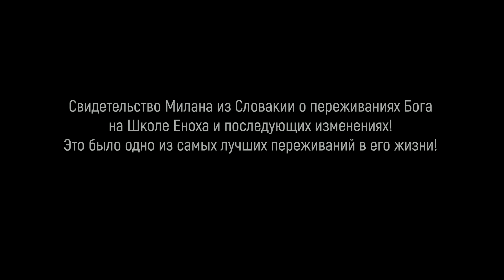БРАТ ИЗ СЛОВАКИИ ПЕРЕЖИЛ МОЩНОЕ ПРИКОСНОВЕНИЕ БОГА! - Свидетельство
Свидетельство Милана из Братиславы (Словакия) о том, что он пережил на Школе Еноха с пастором Михаэлем Шагас в Трнаве. Дух Святой очень сильно коснулся и наполнил этого брата. Как он это ощутил? Смотри в этом видео!

Ближайшие Школы Еноха с пастором Михаэлем Шагас (2018):

- Канск, Красноярский край (Россия) 21,22,23 мая
- Магнитогорск, Челябинская область (Россия) 11,12,13 июня
- Москва (Россия) 22,23,24 июня

Михаэль Шагас - пастор и миссионер из Израиля, он несёт апостольское служение, через которое Бог восстанавливает, пробуждает, снаряжает и зажигает сердца Своего народа.

Пастор Михаэль принял Иисуса Христа, как своего Господа и Спасителя в январе 1998 года. В 2012 году Бог призвал Пастора Михаэля в Россию, а через год он переехал в Москву, женился и начал служение Пробуждения.

Michael Shagas Ministries International - это служение, через которое Бог восстанавливает жизни людей, семьи и Церкви.
Пастор Михаэль путешествует по всему миру, за три года служения реальность Царства Божьего, Помазание Святого Духа и любовь Господа, пережили тысячи людей. Мы видели множество чудес, знамений, исцелений и чудотворений, которые совершал Господь.
Люди вставали с инвалидных кресел, глухие уши начинали слышать, а слепые глаза видеть, Господь исцелял Своих детей от неизлечимых болезней, от онкологических заболеваний, разрушенные кости чудесным образом восстанавливались, металл превращался в кости, а также многое и многое другое совершил Бог.

Друзья, если вы получили благословение через служения пастора Михаэля Шагаса и в вашем сердце есть желание посеять и поддержать финансово служение MSM, сделать вы можете это следующим образом: